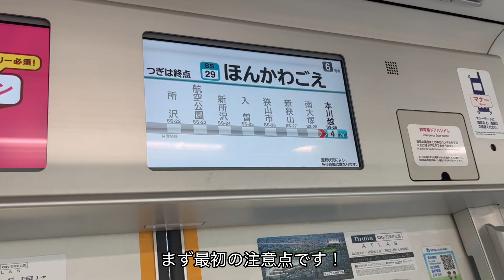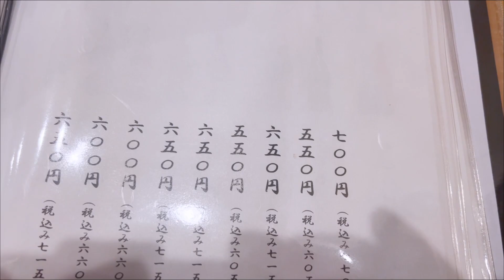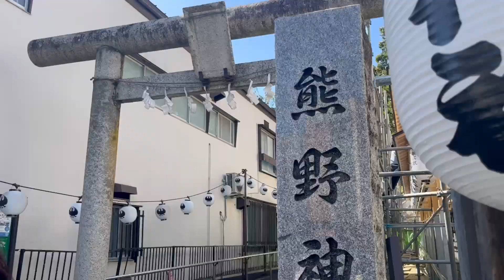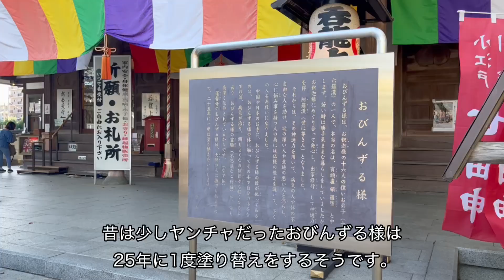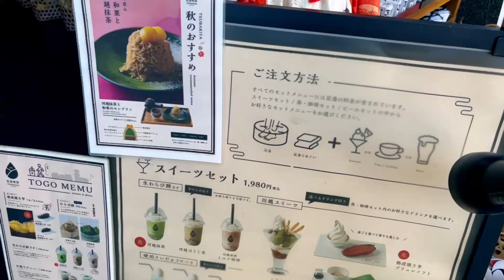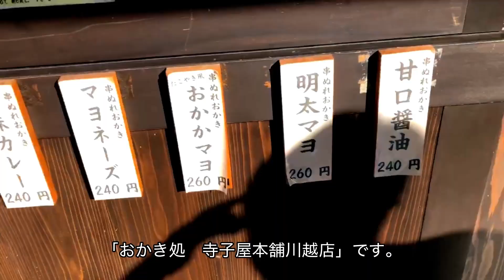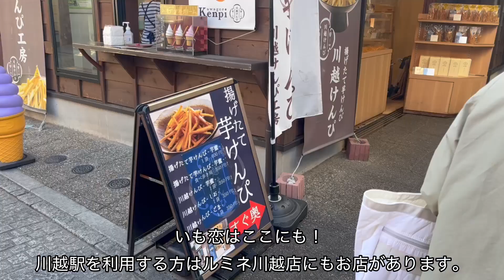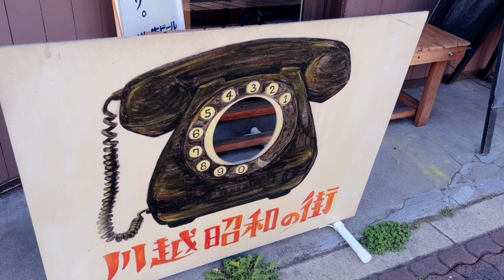【小江戸川越】絶品蕎麦と食べ歩き厳選グルメ。なるべく座りたい72歳ユミさんの川越日帰り観光コース/ユミ旅②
チャンネルを見つけて、ご視聴頂きありがとうございます。

本日の動画はユミ旅第2弾、「小江戸川越・日帰り編」です。
（投稿が1日遅れてしまいすみません🙇‍♀️）
池袋からは特急で約30分、西武新宿からはレッドアロー号で約45分の距離にあり、今では沢山の食べ歩きスポットがある観光地です。

インスタもTikTokもしないアナログ親子が紹介する映えないけれど美味しいフードと、隙あらば座りたいユミさんでも巡れる観光コースを考えたので、是非最後までご覧頂けたら嬉しいです！

私たちは利用しなかったのですが、観光に便利な小江戸巡回バス↓

チャプター
00:00 オープニング
00:34 最初の注意点
01:29 絶品十割蕎麦「十限無」
05:16 熊野神社
06:40 蓮馨寺
08:18 蒲焼「傳米DENBE」
10:26 川越銘菓「いも恋」
10:57 焼き芋ブリュレ「小江戸横丁」
11:52 串ぬれおかき「おかき処寺子屋本舗」
12:31 「バニトイベーグル蔵づくり本店」
13:50 元町休憩所
14:05 菓子屋横丁揚げたて芋けんぴ「菓匠右門」
15:30 「glin coffee」

・ 　グルメ多めの日常動画
・     ファッション紹介・iHerb購入品紹介
・     大好きな旅行　国内・海外は主にアメリカ・ラスベガス
を毎週水曜日に投稿予定です。

動画を見て何か少しでも皆さんの参考になったり、
同年代の方や娘目線から「あるある」と共感して頂けたら嬉しいです。
旅行とお煎餅をこよなく愛するユミさんは今日も元気です☺︎